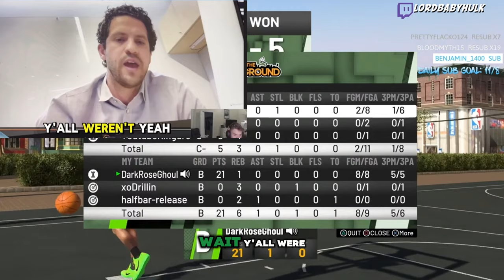FIRST LEAKED NBA 2K25, NBA 2K26 GAMEPLAY, NEW GAME MODE NEWS 🤔💥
FIRST LEAKED NBA2K25 & NBA2K26 GAMEPLAY & NEW GAME MODE NEWS | nba 2k league ceo

THEY LEAKED NBA 2K18 GAMEPLAY
MOST LETHAL BADGE THAT NOBODY KNOWS ABOUT!!

My Career , Mypark , Stage , high rollers Best jump shot NBA 2k18 Vc glitch , Legend 5 Mascot , 99 overall , chris smoove , pro am myplayer Pewdiepie prettyboyfredo red city boi swante phantom slice yrndj Chris smoove NBA 2k17 park Vc glitch after patch 5 vc glitch shakedown2012 shakedown shakedown exposed
NBA2K18 and/or NBA2K17 are:
yrndj, the book of swante, michael force, dr 2k, Kellhitemup95, prettyboyfredo, shoot everyone, shooteveryone, and agent 00